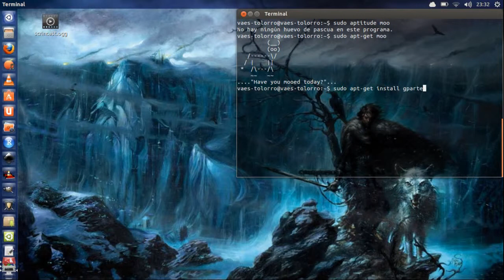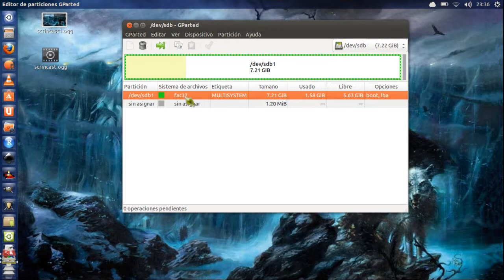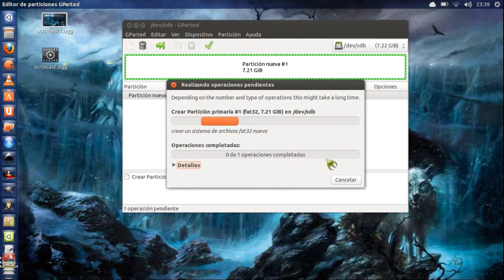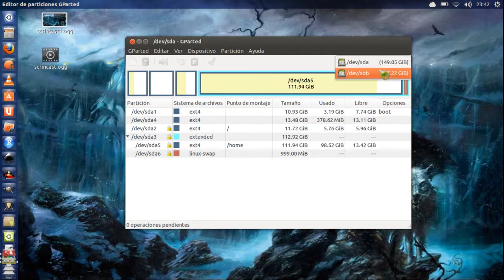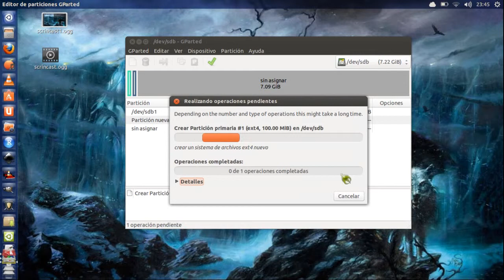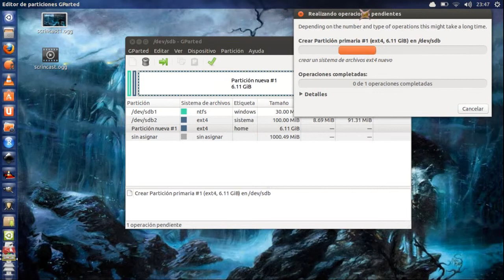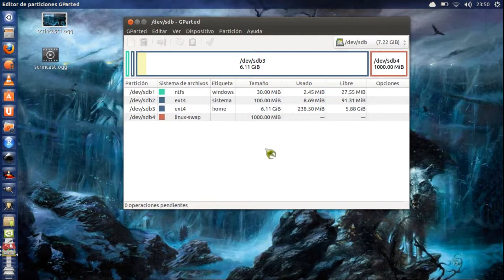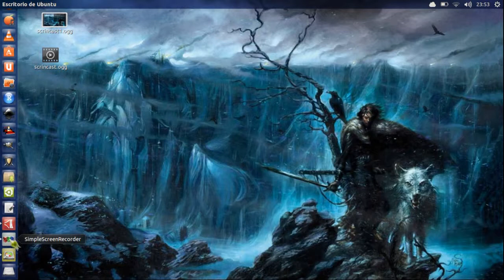Formateo y creación de particiones con GParted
Uno de los videos clásicos de Ubuntu Puebla